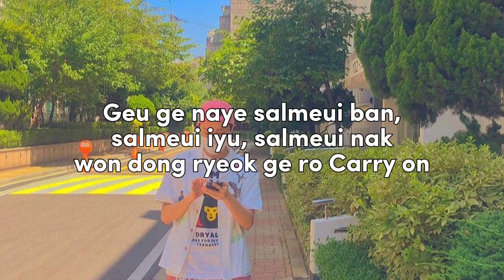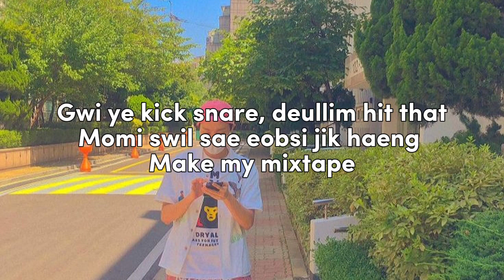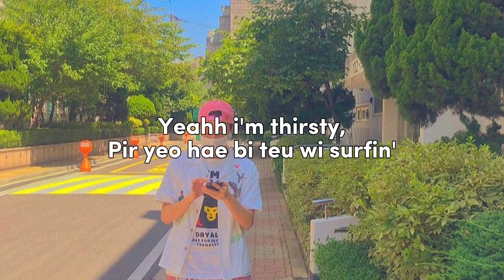j-hope (제이홉) - MORE || Lyrics